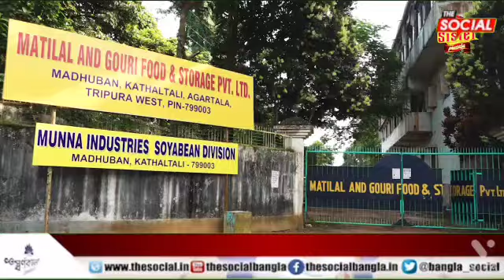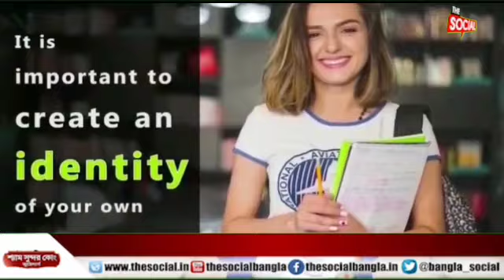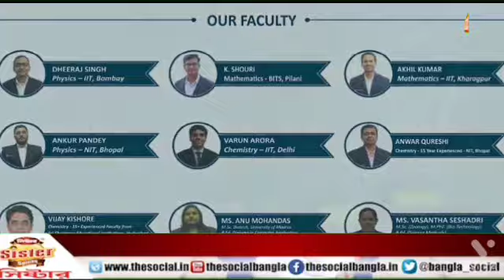বড়মুড়া পাহাড়ের ইকো-পার্কের সামনে পাথর বুঝাই ট্রিপার গাড়ি উল্টে আহত চালক ।।